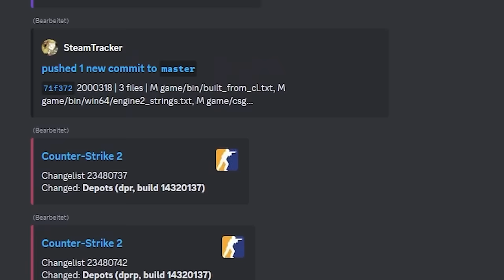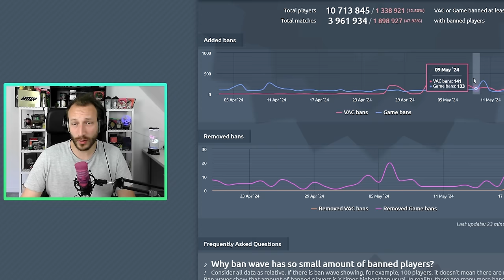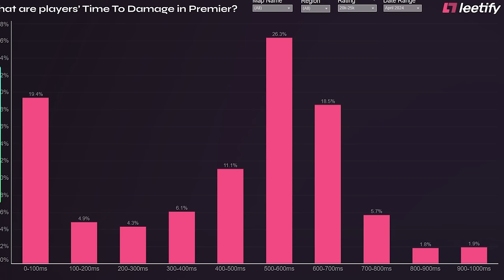CS2 Anticheat/VAC UPDATES? | Wie ist die Cheater Situation?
Wann werden neue CS2 Anticheat Updates/VAC Updates erscheinen und wie ist die aktuelle Cheater Situation? Sind nur Trustfaktor und Rank da, um uns vor den Cheater zu "schützen"? Schauen wir mal rein! =)